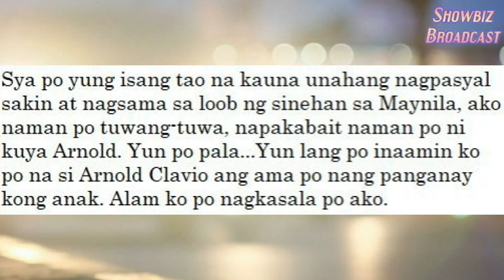Diskarteng LOVER BOY ni Arnold Clavio ISINIWALAT NA ni Sarah Balabagan!!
LOVER BOY Moves ni ARNOLD CLAVIO ISINIWALAT NA ni Sarah Balabagan Lahat Lahat!!